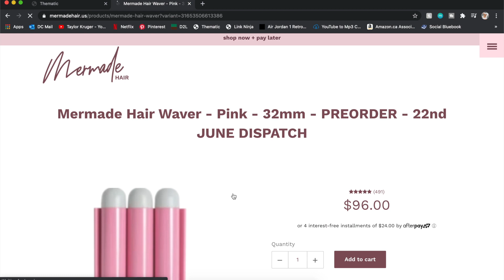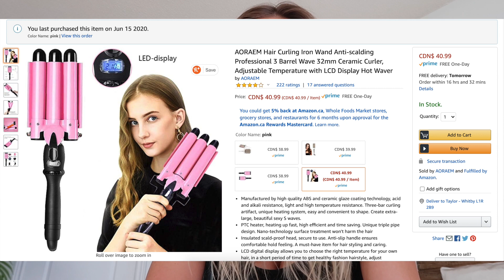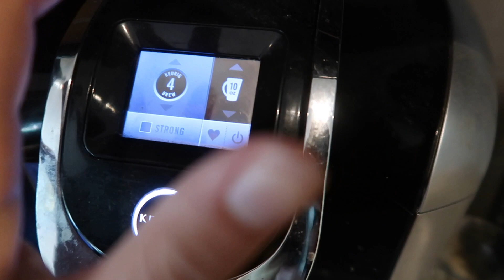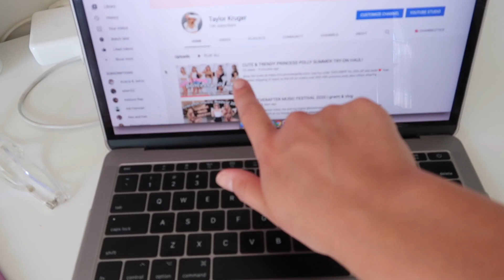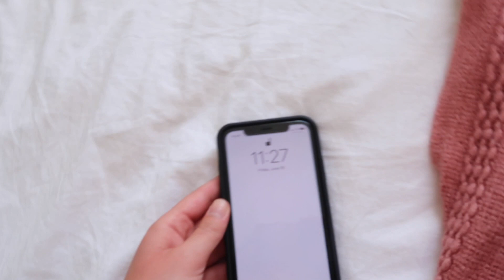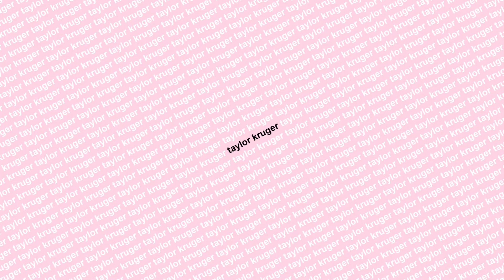vlog: hair appointment, workout, new products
todays video is a vlog! I want to start doing more random daily vlogs on my channel so here ya go:)
in this video: recent amazon purchases, hair appointment (last one was 6 months ago), workouts, tanning, new face mask

comment what you guys are excited to do once everything starts to open up again / if you want more vlogs ❤️

⇨ LINKS
amazon blue light glasses
amazon mermaid hair waver
gymshark leggings (XS)
nike workout shoes
urban outfitters black cami (S)
chemical face mask

@biancadoeshair on instagram